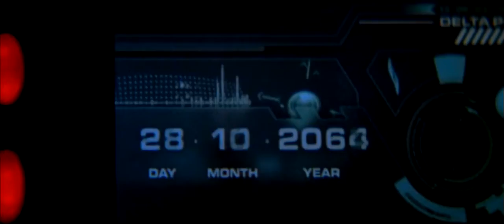Foley Studio Scene